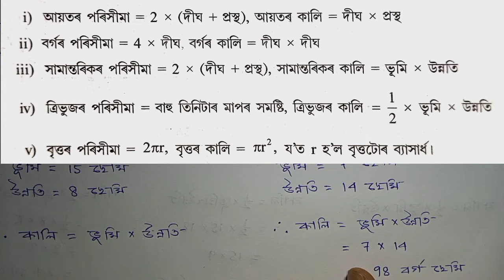Assam Jatiya Bidyalay Class 8 Maths Chapter 13 Exercise 13(A) Q1 Q2